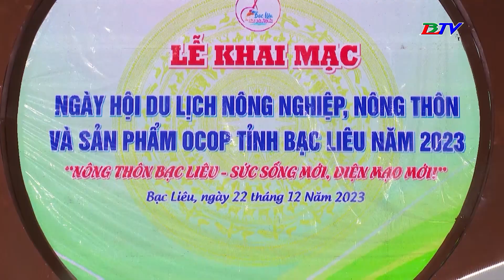Tổng duyệt chương trình Khai mạc Ngày hội Du lịch nông nghiệp, nông thôn